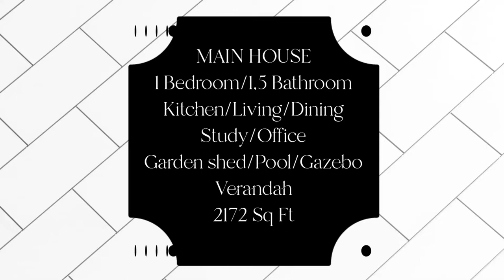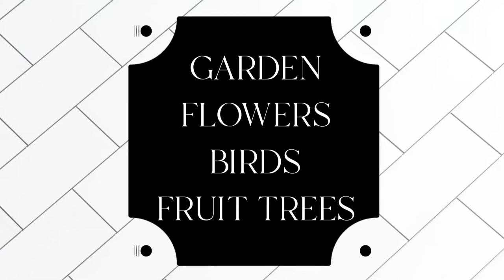2 houses for Sale by Owner in DOMINICA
The property consists of:
30.005 sq.feet = 0,69 acre or 0,28 hectare
2 houses in traditional Caribbean Style, 9 rooms, 3 bedrooms, 3 bathrooms, Laundry, Pantry, Garage: 2 cars, Workshop with bathroom
Garden with lawn and many tropical fruit trees: mango, avocado, grapefruit, orange, lime, lemon, banana, tangerine, guava and custard apple
Wide unspoiled view to the west of the Caribbean Sea (Sunsets & Rainbows)
Location at the altitude of 2000 ft. or 600 m. (cool nights, no aircon!) on Morne Anglais in the flower basket village of Giraudel. Parish of Saint George. The concrete road to the property is on segment 3 of the Waitikubuli National Trail
Electricity 220 V. from National Electricity Company DOMLEC as well of the Solar Power Unit (15 panels and a battery bank of 18.7 kWh.)
Potable water from the National Water company DOWASCO, as well from the 3 black tanks with rainwater, pressurised by two pumps
Internet and cable-TV: Digicel glass fiber 200 Mbps
Total Price US $ 895,000.00
The property consists of 30.005 sq.feet = 0,69 acre or 0,28 hectare
2 houses in traditional Caribbean Style, 9 rooms, 3 bedrooms, 3 bathrooms, Laundry, Pantry, Garage: 2 cars, Workshop with bathroom
Internet and cable-TV: Digicel glass fiber 100 Mbps